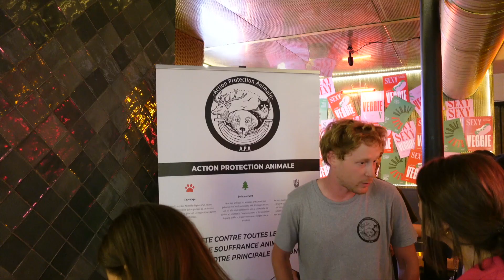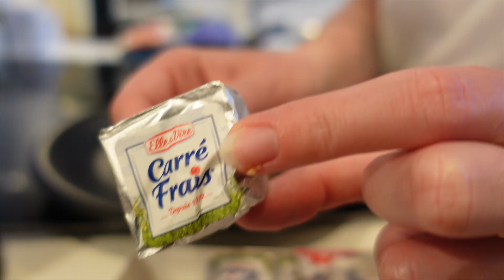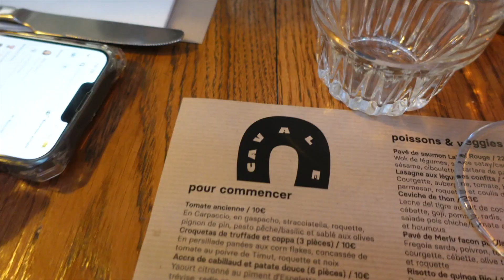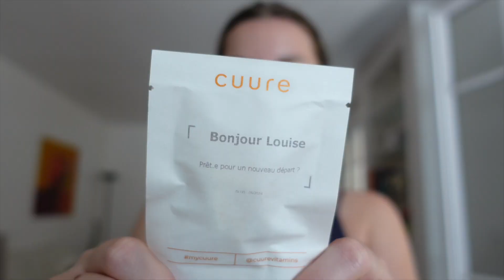j'ai gagné dix fondants baulois... | WEEKLY VLOG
Cette semaine au programme ? Un début de CDI, l'anniversaire de Jane avec pleins de rebondissements, le début de la coupe du monde de rugby, du sport et pleins d'autres choses! Je vous souhaite un bon visionnage et à lundi prochain pour un nouveau vlog!💛🌼